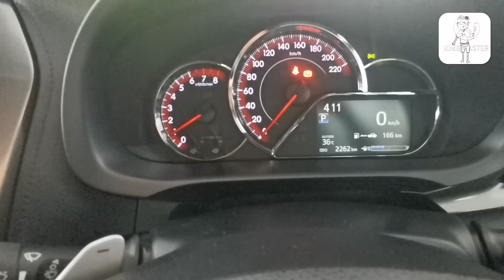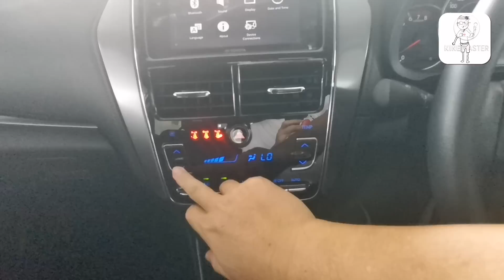Jangan Beli Vios sebelum tonton video ini. Toyota Vios GR-Sport Walkaround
Toyota Vios GR-S 2021 Malaysia
107hp / 140Nm
Toyota Vios GR Sport Price Malaysia
RM95,284

Harga Toyota Vios 2021 Malaysia
Toyota Vios 1.5 G  RM87,584
Toyota Vios 1.5 E. RM82,593
Toyota Vios 1.5 J  RM74,623

“Grab the great saving of the SST exemption up to RM10k”

Ready stocks at laser motor group of outlet as below:
Laser Motor PJ section 19
Laser Motor Bangsar
Laser otor Seremban

There are no mechanical changes with the facelift, as the Vios soldiers on with a 2NR-FE 1.5 litre Dual VVT-i four-cylinder engine. With outputs of 107 PS and 140 Nm of torque, the mill drives the front wheels through a CVT that features a seven-speed Shiftmatic mode.